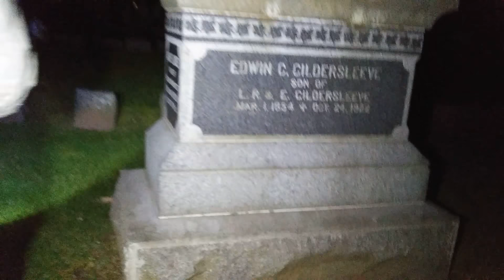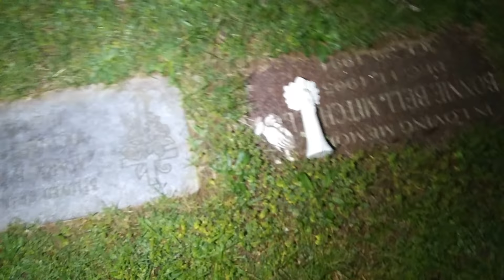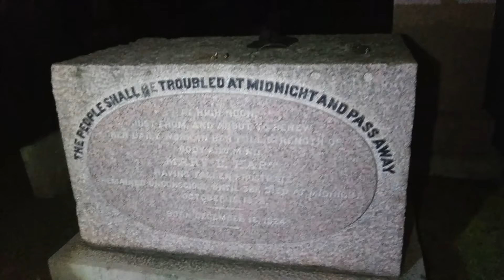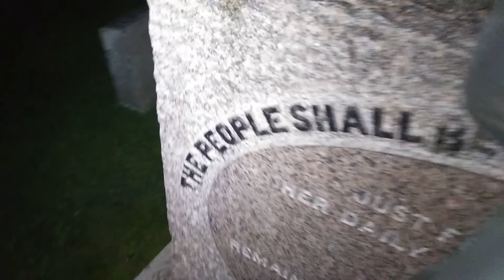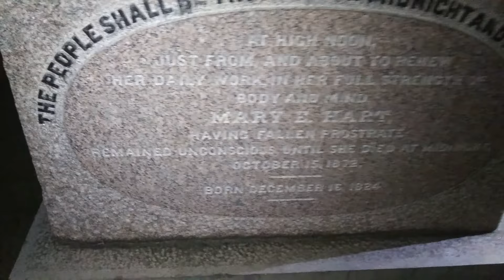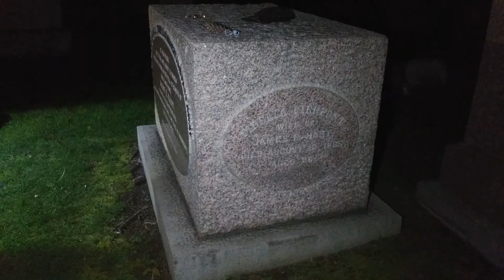Urban Legends : Midnight Mary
Follow Hobie Katt & The Lost Turtle on a 4 am mission to find the elusive MIDNIGHT MARY cemetery tombstone ... 👀

AT HIGH NOON JUST ABOUT TO RENEW HER DAILY WORK, IN HER FULL STRENGTH OF BODY AND MIND MARY E. HART HAVING FALLEN PROSTATE, SHE REMAINED UNCONSCIOUS, UNTIL SHE DIED AT MIDNIGHT, OCTOBER 15, 1872

▶THE PEOPLE SHALL BE TROUBLED AT MIDNIGHT AND PASS AWAY◀

POPULAR ADVENTURES🔽